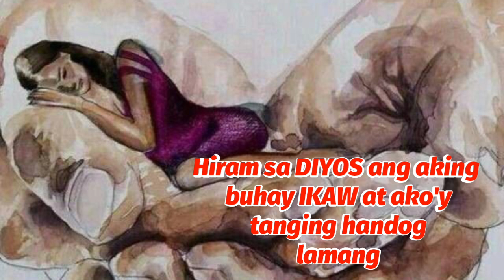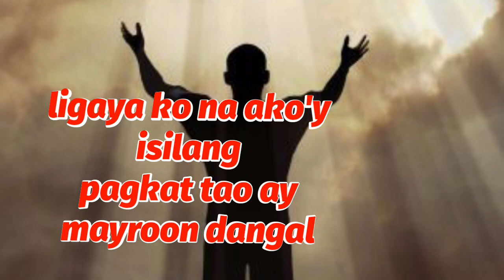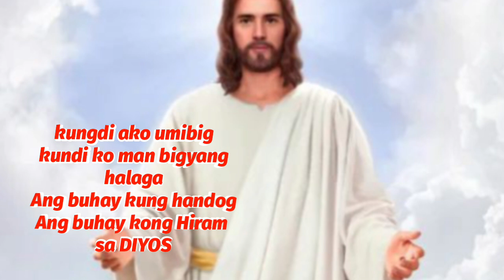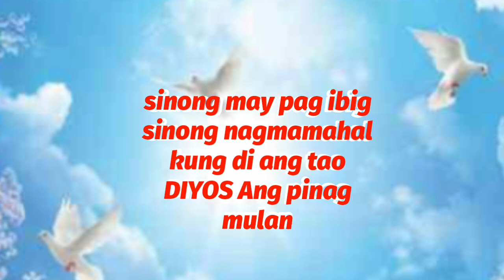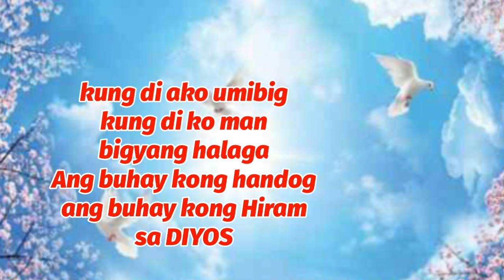SINO AKO cover by Esther Moreno opm christian music lyrics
PicsArt
Beds tv

the song sino ako composed and originally performed by Father Jose Castaneda,
which I cover the song

in on Facebook @yourgrannyesther